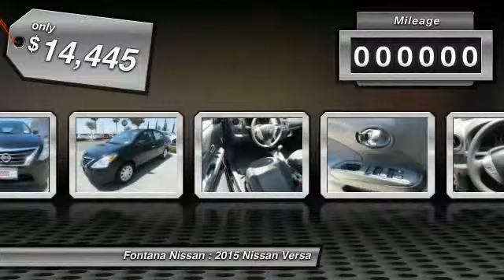2015 Nissan Versa new, Altima, Maxima, Sentra, 370Z, Murano, Fontana, Rancho Cucamonga, Ontario, San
2015 Nissan Versa SV

Fontana Nissan
16444 South Highland Avenue

2015 Nissan Versa - ONLY $14445 PLUS FEES -  At Fontana Nissan we have the best financing in the state of California. We can provide you with many finance options that will allow you to choose what works best for your budget! NET COST OF $14445 BASED ON SALE PRICE OF $16195 - $250 NMAC CASH - $400 NISSAN REBATE - $1100 COLLEGE GRAD - STOP BY TODAY! College Grad Rebate: Must have graduated within 24 months or will graduate in the next six months on approved Tier 2 credit. Consumer may or may not qualify for college grad or military discounts, please contact dealer for details!